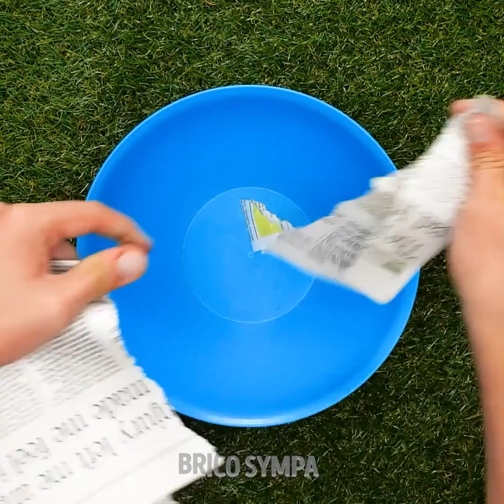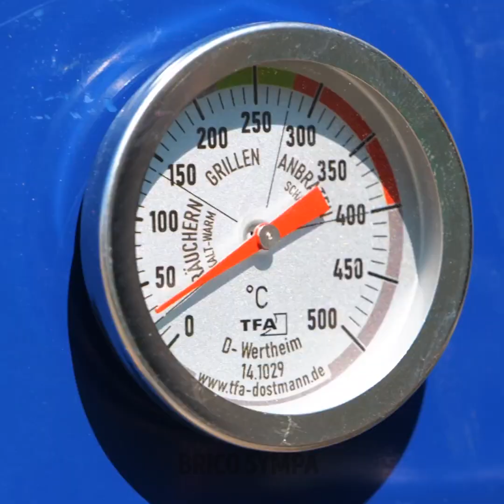ASTUCES POUR LE BARBECUE & RECETTES DÉLICIEUSES POUR QUE TON SÉJOUR EN CAMPING SOIT MÉMORABLE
Tu veux améliorer ton expérience en camping avec des repas délicieux ? Alors, ne cherche plus ! Avec les astuces simples pour le barbecue et recettes délicieuses de cette vidéo, tu pourras préparer des repas appétissants afin que ton séjour en camping soit mémorable. Grâce à cette vidéo, tu auras tout ce dont tu as besoin pour bien cuisiner dans la nature. Tu pourras par exemple préparer des hamburgers juteux et des brochettes savoureuses. Alors, allume le barbecue, invite tes amis et prépare-toi pour une délicieuse aventure !

Horodatage :
01:09 Snack avec des saucisses
04:03 Recette de poulet grillé
05:52 Hamburger parfait
10:59 D'un tambour à un barbecue